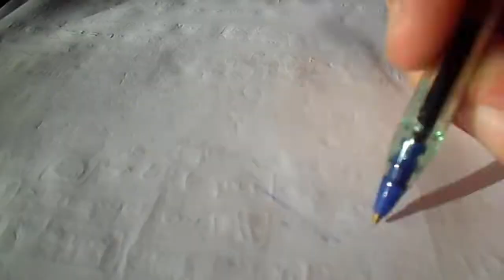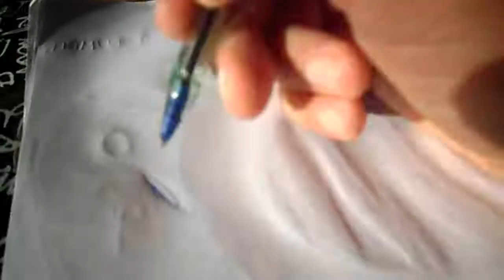HOW TO Make A Pen Work Again - BALLPOINT PEN